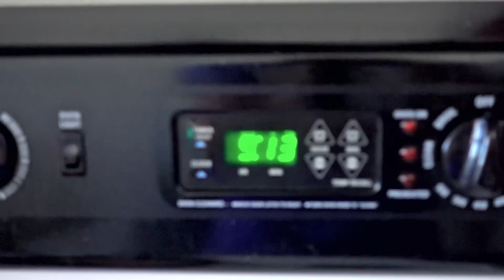She's Obsessed with Mario Kart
🔽 OUR ADVENTURES 🔽

24307 Magic Mountain Pkwy
Box #617